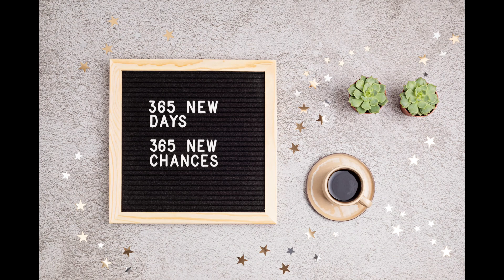ជួបជុំសិស្ស១២ប្រឡង ៦-១១-២០២៣ នៅថ្ងៃទី ៣១ ខែធ្នូ ឆ្មំា២០២៣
Hello All Beloved  Students សួរស្តីកូនសិស្សជាទីស្រឡាញ់!
        1- encouraging videos for learning chemistry
        2- solving chemistry equation balance
        3- leisure chemistry videos
        4- lab chemistry
        5- test of chemistry…